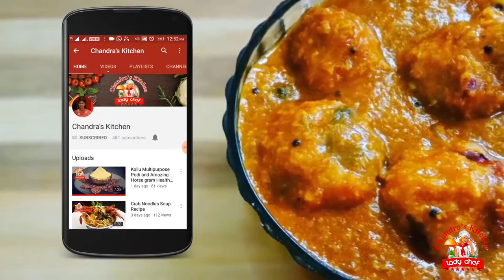கலவன் மீன் குழம்பு செய்வது எப்படி | meen kulambu in tamil | fish kulambu in tamil | kalavan fish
in this video having very tasty kalavan fish kulambu Recipe \ Meen kulambu Recipe...friends try this kalavan fish kulambu recipe and tell your feedbacks..

my other fish recipe links also here :
சங்கரா மீன் ரவா வறுவல் | sankara fish rava fry in tamil | meen varuval in tamil | my hubby special
மீன் பஜ்ஜி சுவையாக செய்வது எப்படி | fish bajji in tamil | Meen bajji in tamil | Fish Fry in tamil
சுவையாக ஏரி வவ்வால் மீன் வறுவல் செய்வது எப்படி | Fish fry in Tamil | Meen varuval | Pomfret fish fry
விரால் மீன் வறுவல் | Viral meen varuval | Murrel Fish Fry in Tamil | meen varuval in tamil |fish fry
வாலை மீன் வறுவல் | ribbon fish fry in tamil |  fish fry | fish fry in tamil |  valai meen varuval